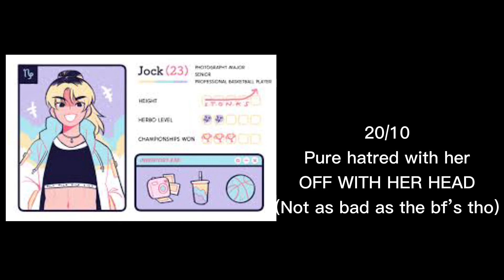My tolerance for Boyfriends Characters